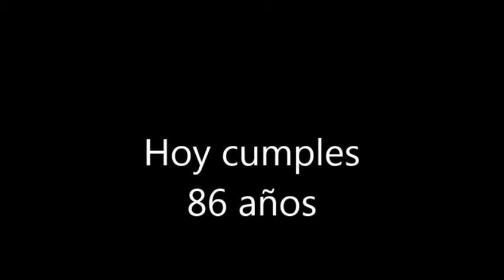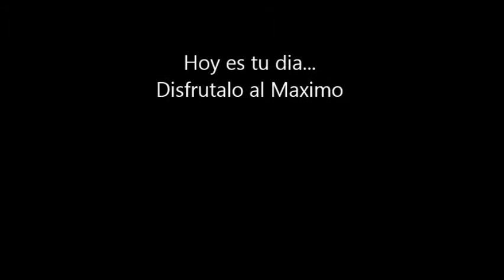Para mi Increible Abuelo JULIO FRIAS SALAS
Te Amamos